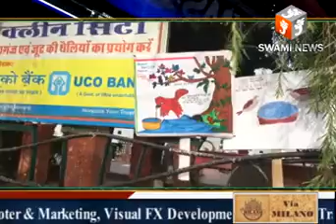कनोजिया विकास समिति , डिग्गी प्लाजा रोड़ मर्चेंट एसोसियेशन द्वारा परिडें वितरण कार्यक्रम आयोजन किया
कनोजिया विकास समिति और डिग्गी प्लाजा रोड़ मर्चेंट एसोसियेशन द्वारा रविवार को पक्षियों के लिये परिडें वितरण कार्यक्रम का आयोजन किया गया। कनोजिया विकास समिति के अध्यक्ष प्रेमचन्द कनोजिया ने बताया कि भीषण गर्मी में प्यासे पक्षियों के बचाव के लिये 101 परिडें वितरित किये गये। कार्यक्रम में कनोजिया समाज के नवयुवक महिलाएं और बच्चों ने बढ़चढ़कर हिस्सा लिया। इस मौके पर समाज के बच्चों ने विभिन्न प्रकार के पेंटिंग के माध्यम से सभी शहरवासियों को संदेश दिया।.

वहीं डिग्गी प्लाजा रोड़ मर्चेंट एसोसियेशन के व्यापारियों ने राहगीरों और ग्रहकों को 101 परिडें वितरित किये। अध्यक्ष दिलीप मूलचन्दानी ने बताया कि परिडें सभी व्यापारी अपनी दूकान की छत पर रखकर प्यासे पक्षियों की प्यास बुझाएं।